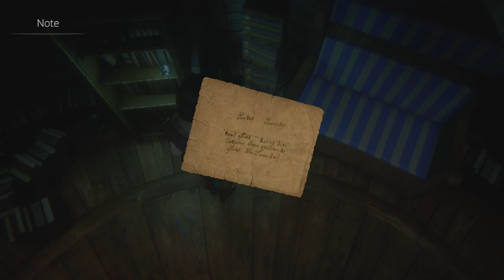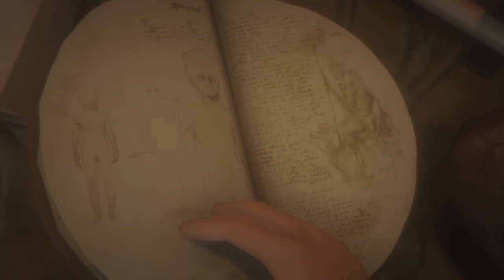Dreamfall Chapters Full Game | Episode 15 | No Commentary | PS5 4K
Timecodes
00:00 - Timer.
00:01 - Book Four: Revelations. Chapter Nine: Journeys.

Dreamfall Chapters is an episodic 3D adventure game with an emphasis on character interaction, exploration of the game world, and puzzle solving. It is a sequel to the adventure games The Longest Journey and Dreamfall: The Longest Journey. The game was released for PC in five episodes between 21 October 2014 and 17 June 2016.

The Longest Journey series is set in two parallel universes: Stark, a cyberpunk future Earth, and Arcadia, its magical fantasy counterpart. Chapters take place in 2220 CE and continue the story of Dreamfall, whose protagonist Zoë Castillo had uncovered a criminal conspiracy that aimed to enslave both Stark and Arcadia by stealing their residents' dreams. Although Zoë managed to disrupt the conspirators' plans, she was betrayed and left in a coma at the end of Dreamfall and has to find her purpose in life again in Chapters.

Dreamfall Chapters was developed by Red Thread Games, an independent studio founded by Ragnar Tørnquist, who wrote and directed the previous two games.

🎮 I was recording the game on PS5 in 4K with HDR.